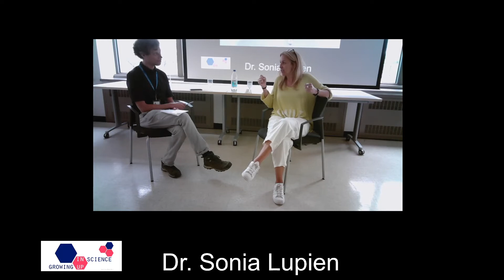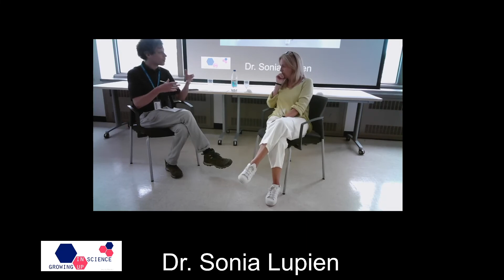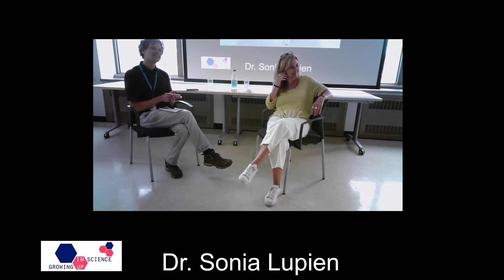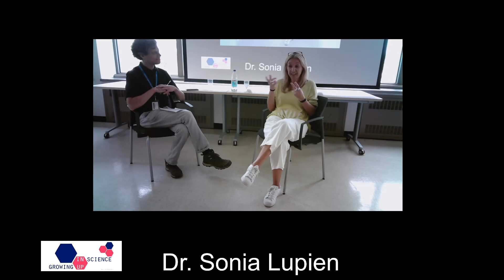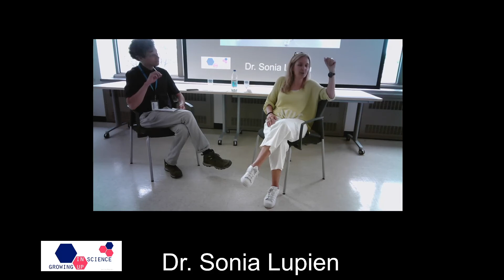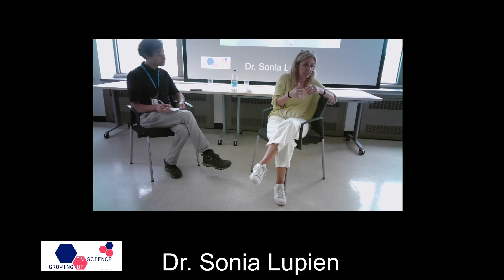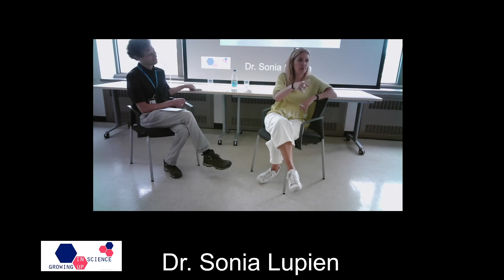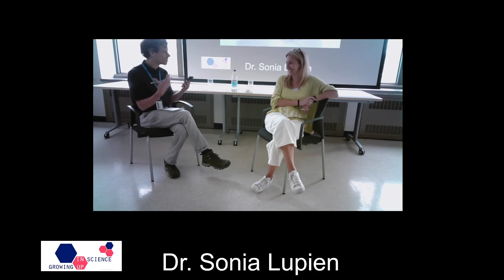Growing Up In Science: Professor Sonia Lupien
The Montréal chapter of Growing Up In Science welcomes you to their event with invited speaker Professor Sonia Lupien from Université de Montréal. Due to technical difficulties, the event recording has some visual bugs so some sections of the video are audio only.